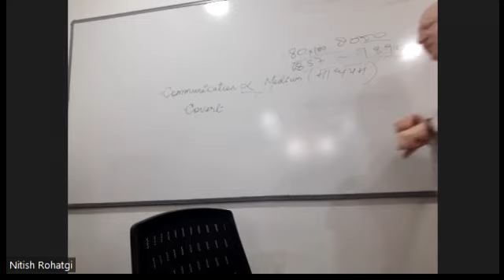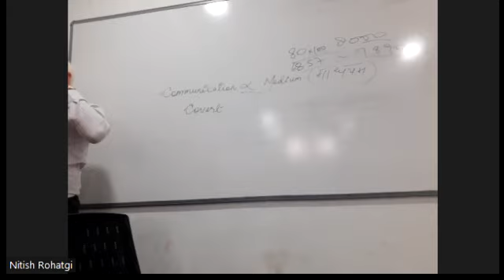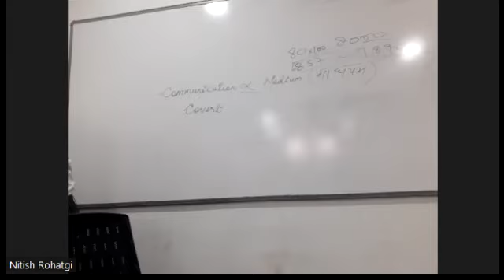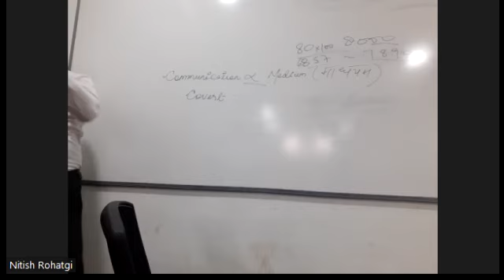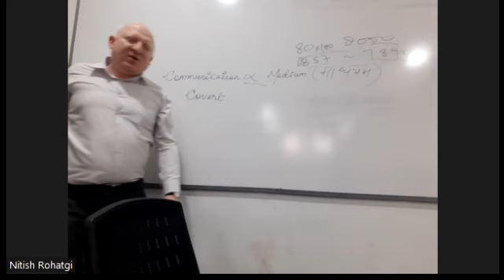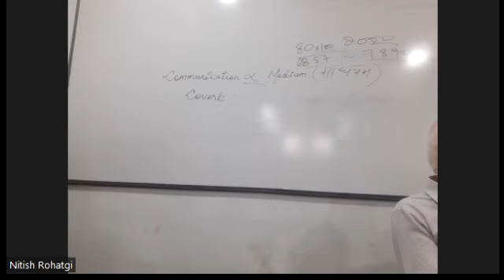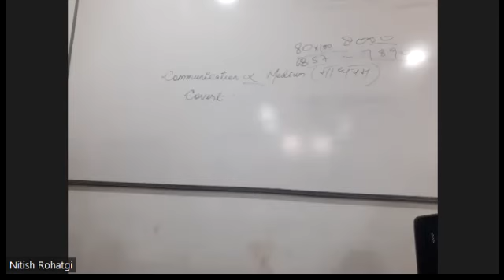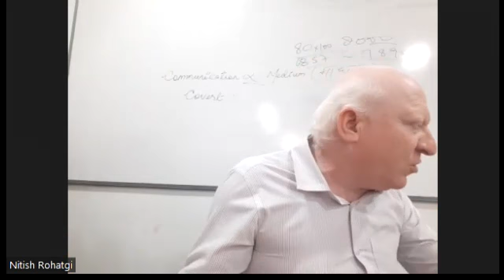BBA AKU 3RD SEM:FM-2 TOPIC-DIFFERENCE BETWEEN PROFIT MAXIMIZATION AND WEALTH MAXIMIZATION